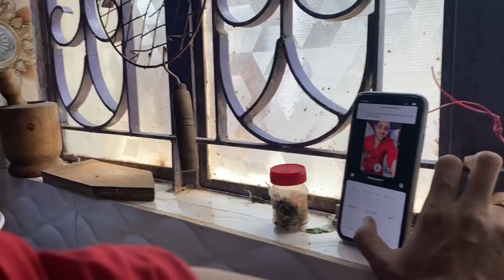MERE DO DO GHAR😱🏠🏠🏠🏠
Do enjoy my vlog ❤️

Thankyou